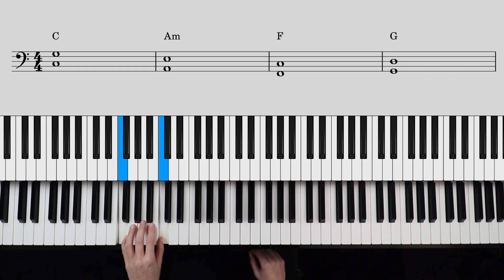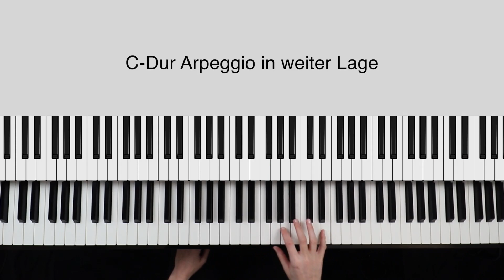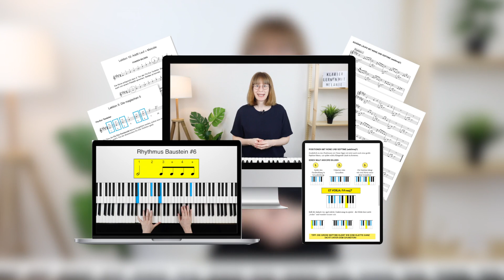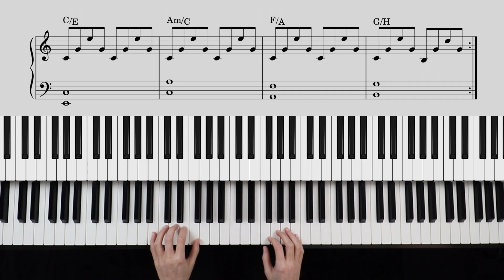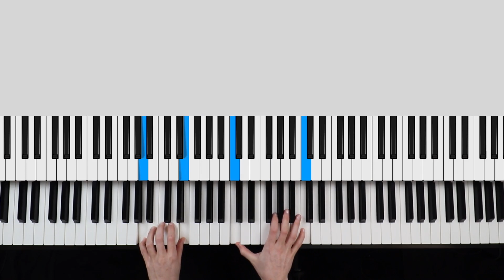Klavier spielen wie EINAUDI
✅ Endlich frei Klavier spielen (leicht fortgeschrittener Minikurs zum Improvisieren)

Du magst die Klavierstücke von Einaudi? In diesem Video zeige ich dir, wie du am Klavier im einzigartigen Stil von Einaudi improvisieren kannst. Tauche ein in die wunderschönen Klavierballaden von Einaudi und erfahre, was seine Musik so besonders macht.
00:00 Einleitung
01:36 Linke Hand
02:32 Rechte Hand
04:44 Muster variieren
11:11 Harmonien verändern